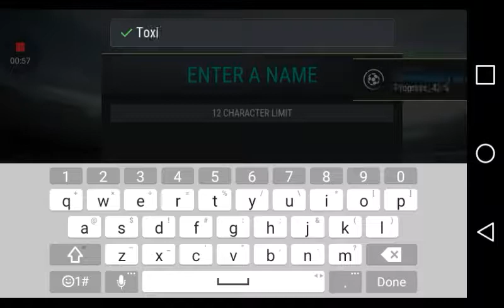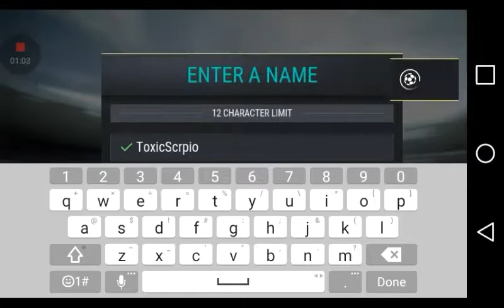FIFA MOBILE: EP 1